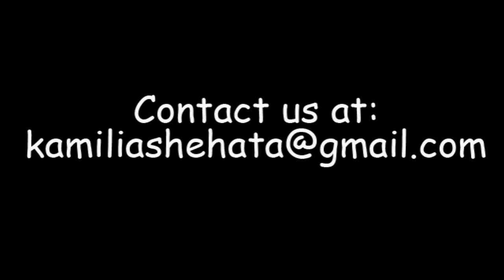Jihad's Spiritual Journey to Islam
Jihad narrates the beautiful story of how she came to the path of Allah and to the light of faith and guidance.